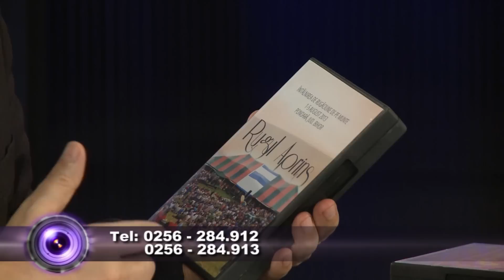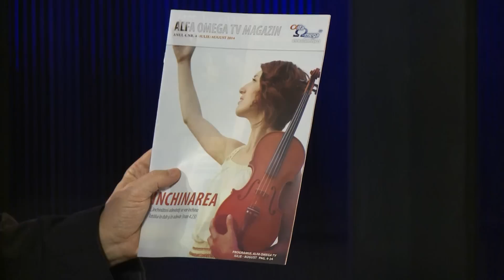Alfa Omega in obiectiv - 31 iulie 2014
In aceasta editie a emisiunii Alfa Omega in Obiectiv va prezentam metode prin care puteti receptiona canalul Alfa Omega TV. De asemenea, va raspundem si la scrisorile pe care ni le-ati trimis de-a lungul saptamanii. In a doua parte a emisiunii, invitatul lui Tudor Petan este Mihai Tara, pastor in randul rromilor.

- In data de 11 august, ora 19, la Casa Tineretului din Timisoara va avea loc un program special de evanghelizare pentru rromi, avandu-l ca invitat pe evanghelistul Jean Chiforeanu.